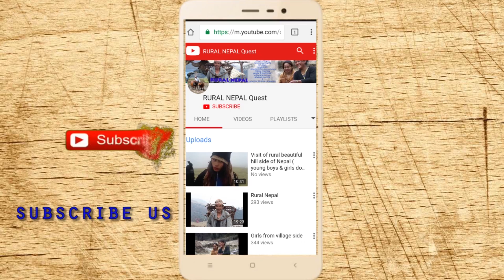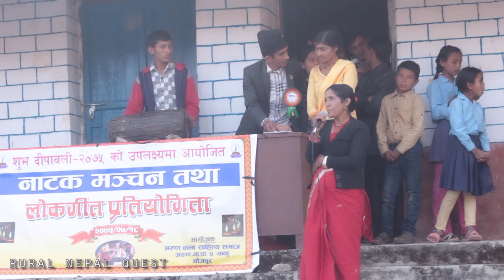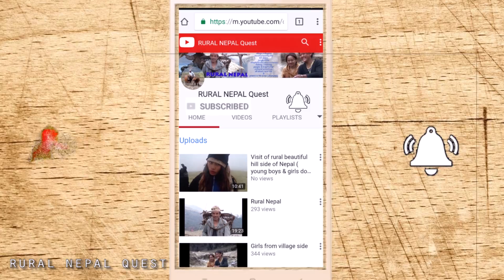😃 Funny Song 😃 Singing by A funny singer from Rural Nepal